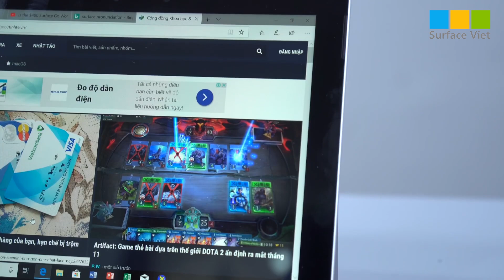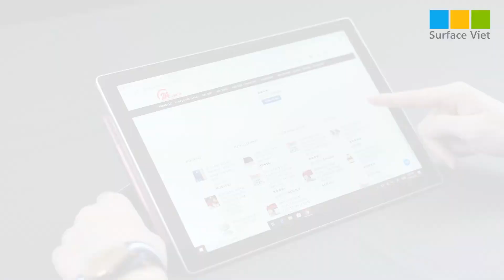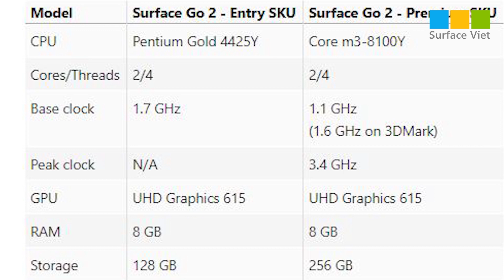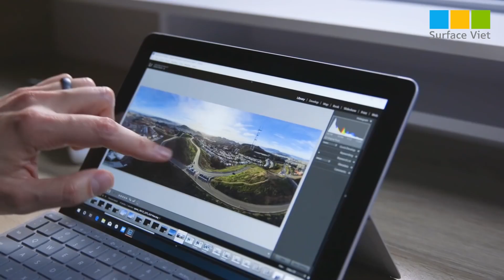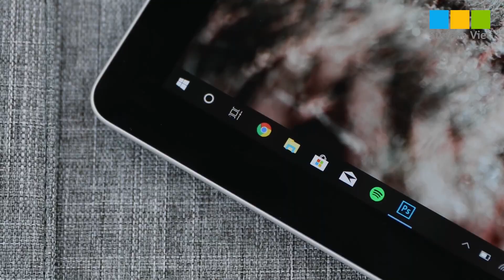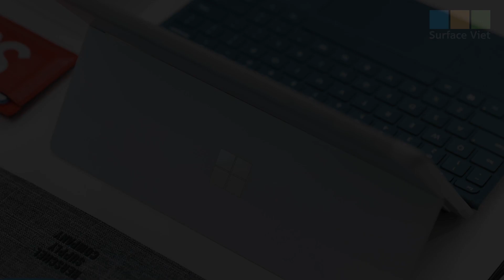Surface Go 2 có thực sự đáng để mua hay không?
▪️ TP HCM: 43/4 Thành Thái, Q.10, TP HCM
▪️ TP Hải Phòng: 58 Lương Khánh Thiện, Ngô Quyền